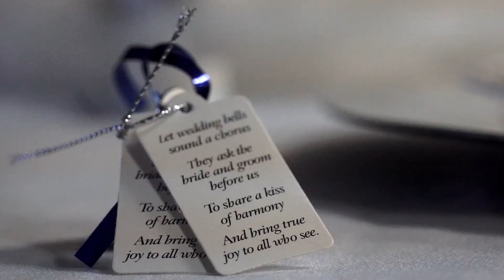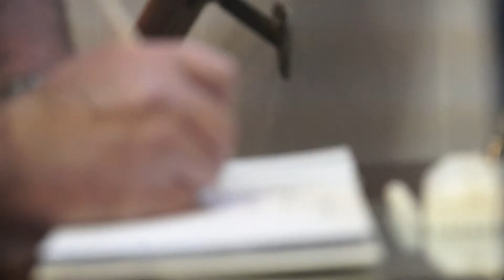The Hamilton Wedding | December 13th, 2014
Heath and Lisa Hamilton Wedding filmed on December 13th, 2014 in Belfry, Kentucky